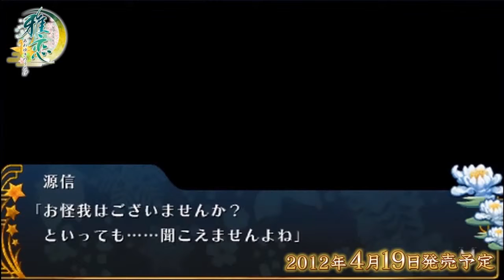PSP "Love Ya: micro snow Feast" video game fourth bomb (original painting)